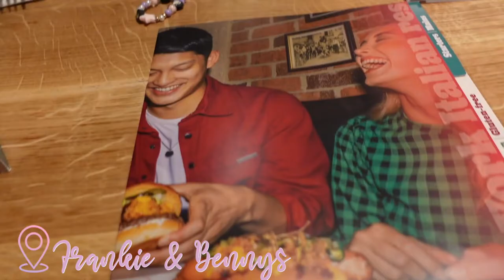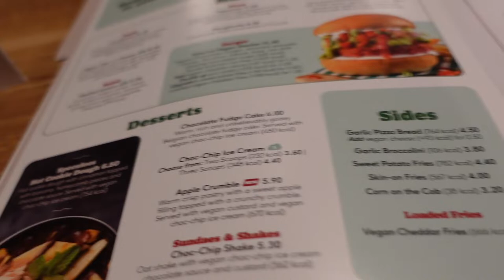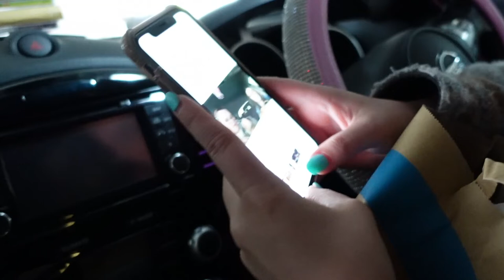COME SHOP WITH ME | TRIP ANNOUNCEMENT 🇺🇸 ✨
In this vlog Amy and I went shopping for our last minute bits for our WDW holiday/ trip. We'll give you a haul and some of our trip info towards the end.

TRIP ANNOUNCEMENT
Finally we can say we are going to Disney World Florida.
After 3 years and 3 cancellations we can finally go back home.

When you're watching this we will already be there.

Flying from London Gatwick with BA to MCO, we'll be there for two weeks.
We'll be staying at Disneys Pop Century Resport and one night at Universals Cabana Bay Resort.
We have tickets (Park hoppers) for all 4 Disney parks and water parks. 14 Day tickets for all 3 Universal parks (including their water park) so stay tune for the Florida vlogs coming soon.

If you want to follow along as we are there be sure to check out my tik tok and instagram for updates.